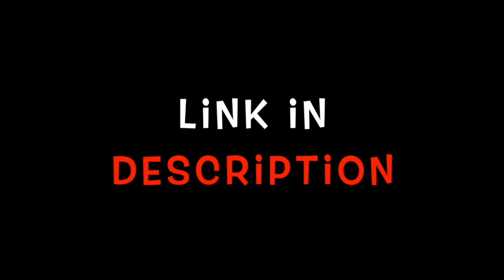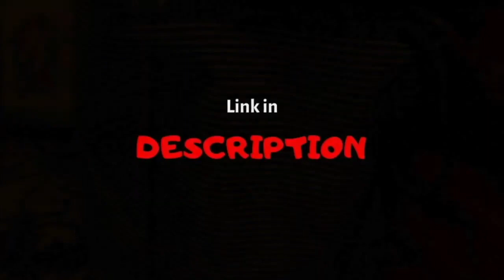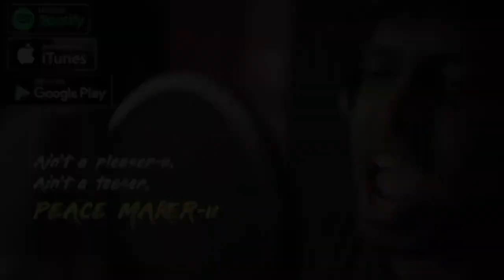M.O.U | QUIT PANNUDA Reaction | Mr Earphones BC_BotM